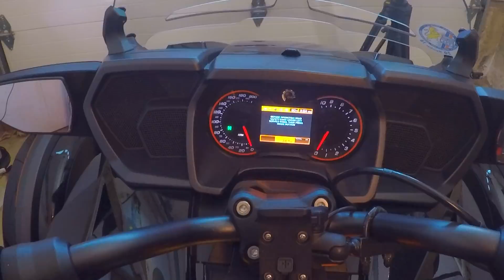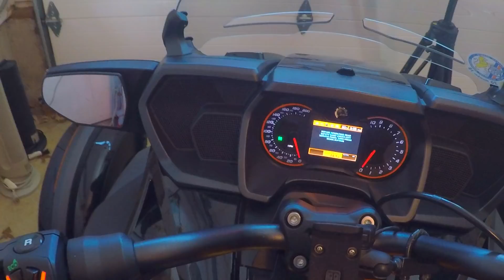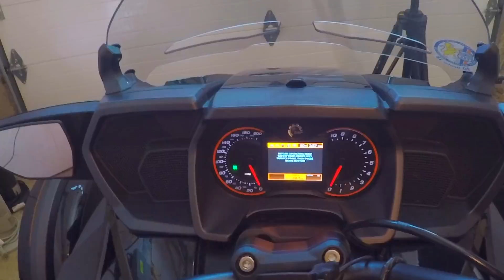Can Am Spyder F3 Limited Special Series Dislikes (Dick Move Awards)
The Can Am Spyder F3 Limited Special Series is an amazingly beautiful fast, and fun machine!  This is The Gimpy Garage and here we're gonna talk and live everything Spyders!  Lovin' the Trike Life!

My inspirations and channels I love to watch:

Shawn Smoaks... this man's videos showed and taught me so much about Can Am Spyders.  I owe getting back out there to this man and his amazing wealth of knowledge.

Blockhead... Really entertaining and a cool guy.  Some of the best moto vlogging videos around.  He's the kind of guy you'd be buddies with.  Awesome channel!

And Ryan Urlacher (The Law Abiding Biker)... always a wealth of information and great products at his store.  Definitely a good place for great videos.